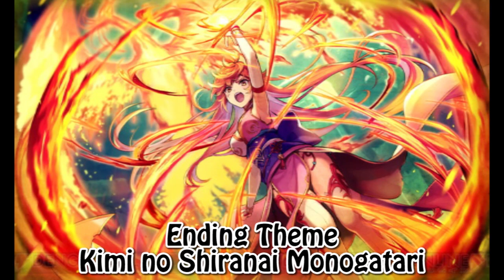【タガタメ】Adley(Charge Machine) Review/Showcase アドレイ(チャージ機械)を紹介します(英語)【Alchemist Code】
Take Note: I forgot the make the damage comparison. (o.o)
？？？？：俺の力が見せてやるよ、この機械でね XD
Character Battle Test/バトルテスト: 01:55
Skill animation/スキルアニメーション:  06:30
Conclusion/結論: 05:31